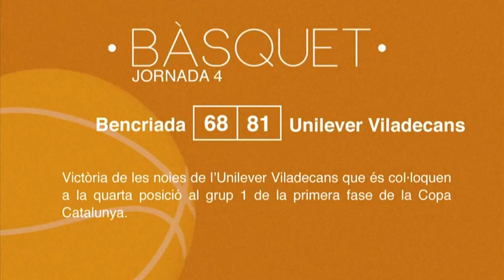Resultats esportius del cap de setmana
La UD Viladecans va caure derrotada per la mínima en el seu desplaçament al camp del Reddis i ara passa a ocupar la vuitena posició al grup dos de Primera Catalana.

Per la seva part, el Sector Montserratina va encaixar un gol als primers minuts del partit que va trasbalsar als locals. L’equip va reaccionar empatant en el minut 47’, però no van poder fer res per frenar al La Guardia que va marcar tres gols a la segona part.

En bàsquet, derrota del CB Viladecans que cau a l’onzena posició a la taula del grup 2 de la primera fase de la Copa Catalunya.

Finalment, victòria de les noies de l’Unilever Viladecans que és col·loquen a la quarta posició al grup 1 de la primera fase de la Copa Catalunya.